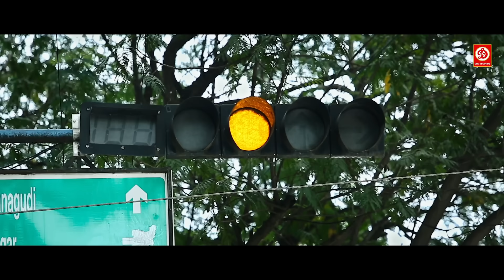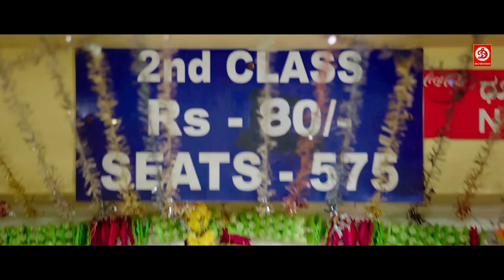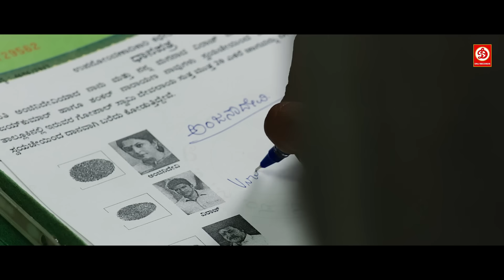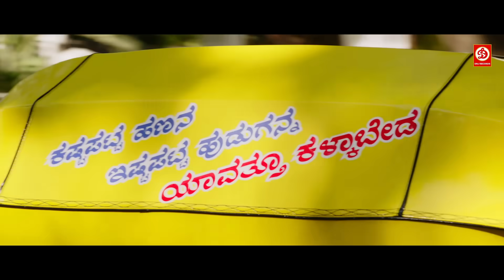रश्मिका मंदना की सबसे बड़ी रोमांटिक मूवी सीन्स | पुनीत राजकुमार की धमाकेदार एक्शन सीन्स | अंजनिपुत्र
Movie: Anjani Putra